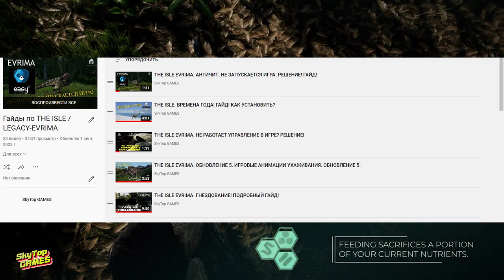The Isle.EVRIMA. НОВОСТИ. БАРИОНИКС И МЕГАЛАНИЯ В ИГРЕ!